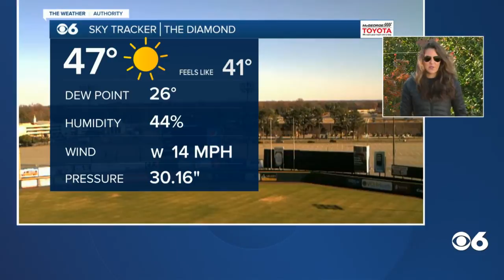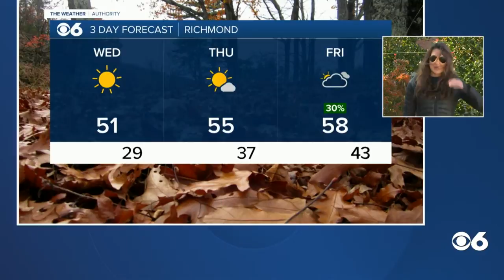Frances' Noon Forecast